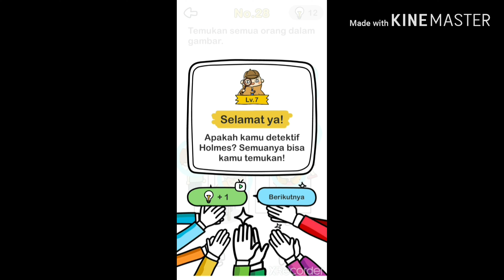Kunci jawaban brain out level 28 | temukan semua orang dalam gambar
Membantu kalian menemukan kunci jawaban dari permainan brain out. Selamat mencoba